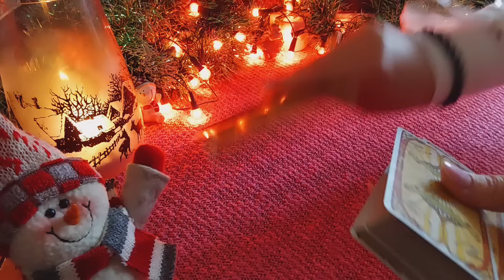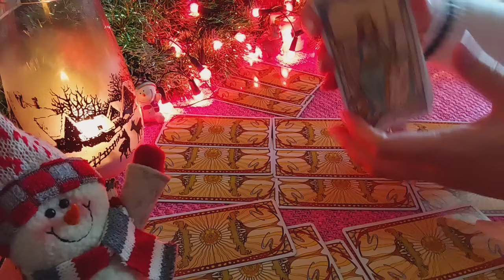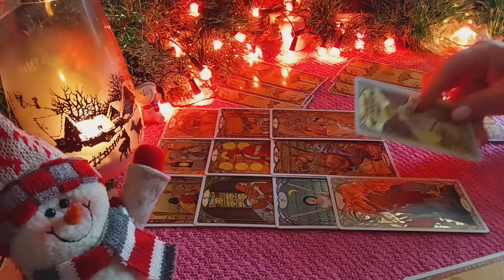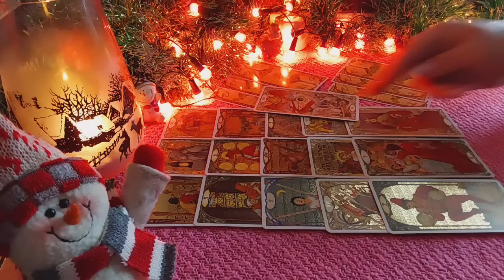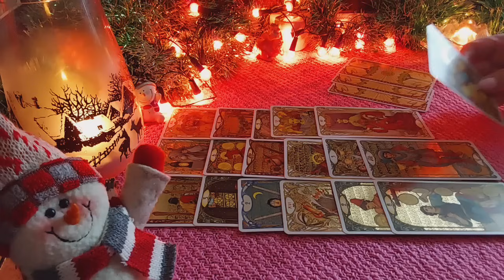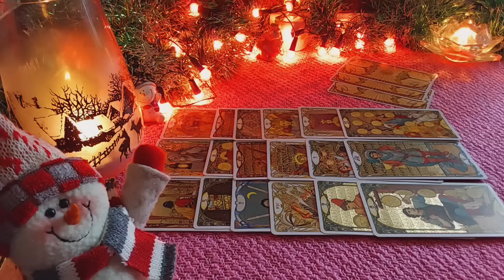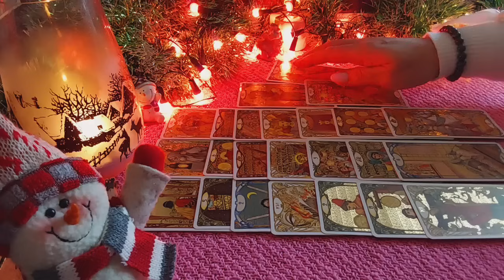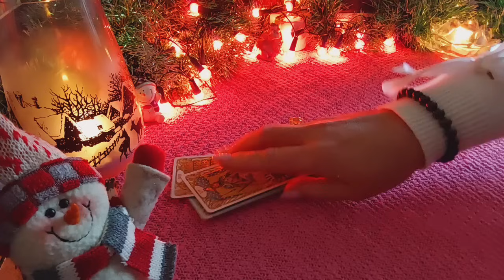ЧТО МОЖНО ОТ НЕГО ЖДАТЬ ПОД НОВЫЙ ГОД,ЕГО ЧУВСТВА К ВАМ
МОИ КАНАЛЫ
                             СПАСИБО ЗА ПОДДЕРЖКУ
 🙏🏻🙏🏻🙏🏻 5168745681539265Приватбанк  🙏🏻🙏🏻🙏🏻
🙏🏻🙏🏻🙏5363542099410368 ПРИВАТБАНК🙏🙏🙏